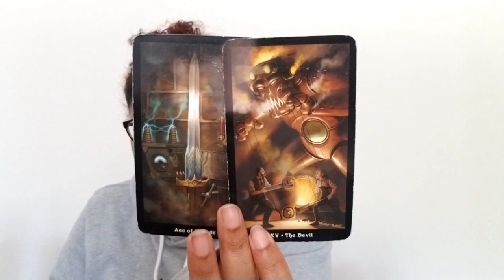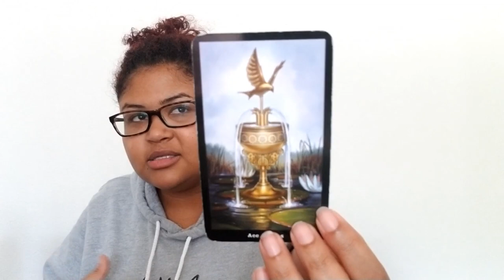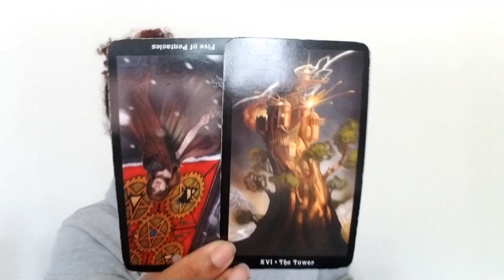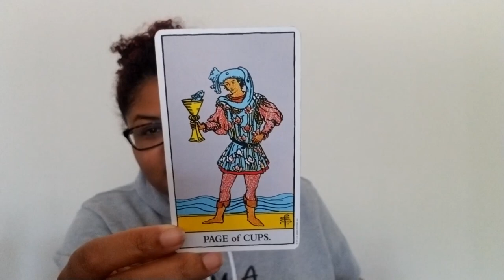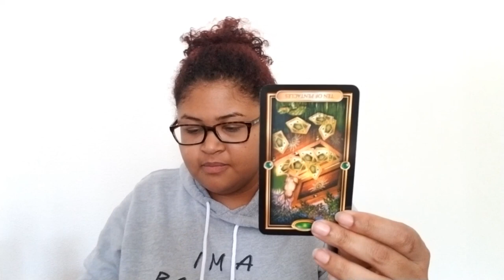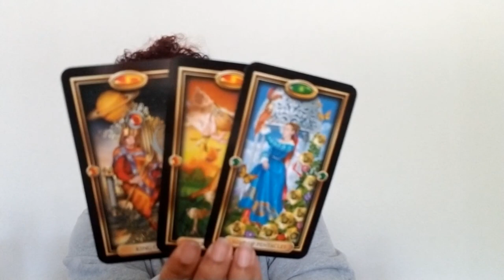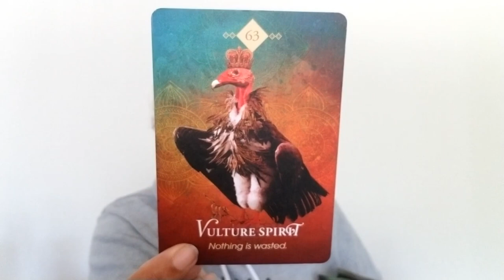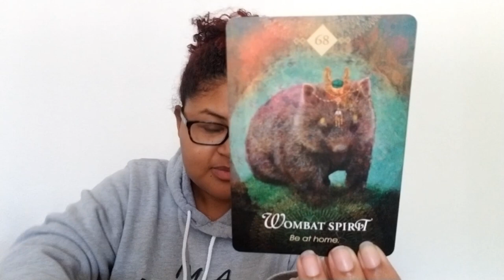Aries: In The Feels, But It's The Best Thing For You Right Now (July 12th - 21st)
Aries: Weekly Love Reading (July 12th - 21st)